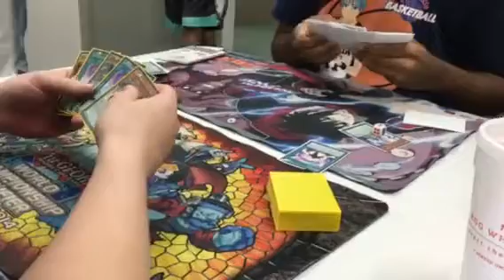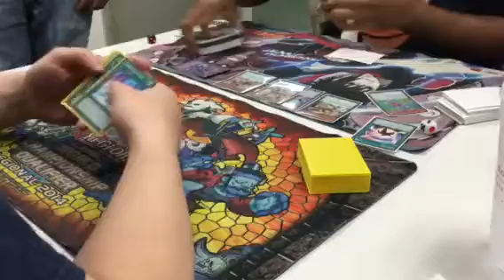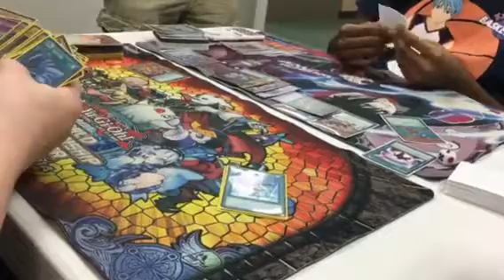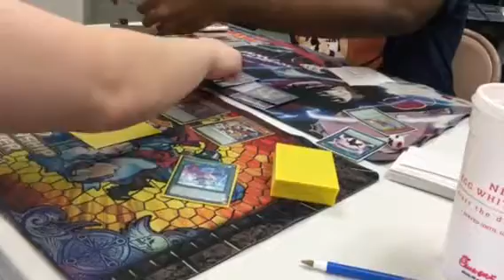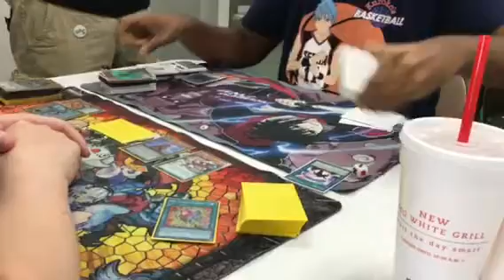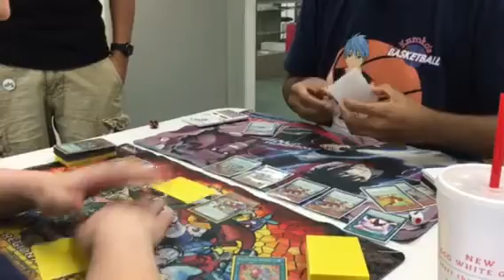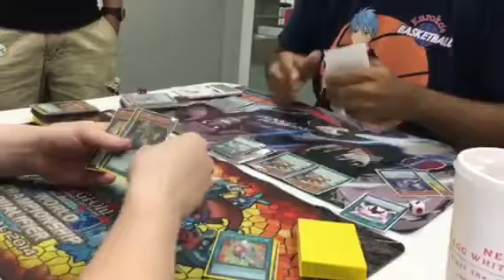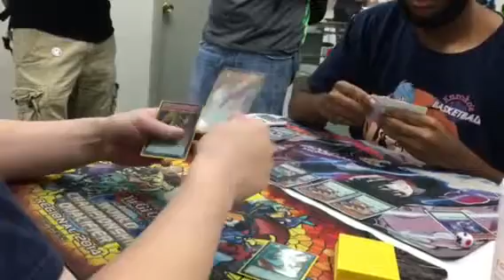Yugioh metalfoes Draco pals vs Pepe game 2 august 2016